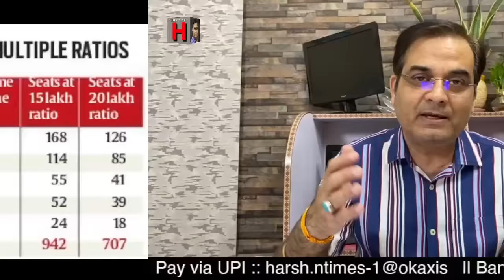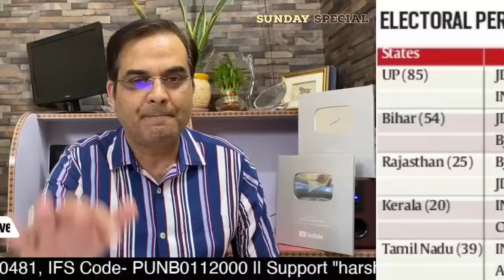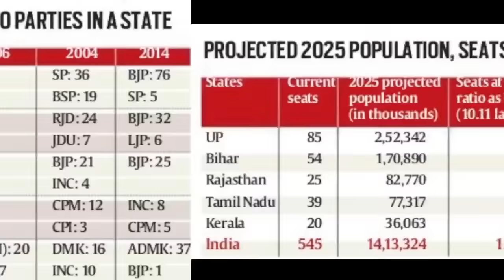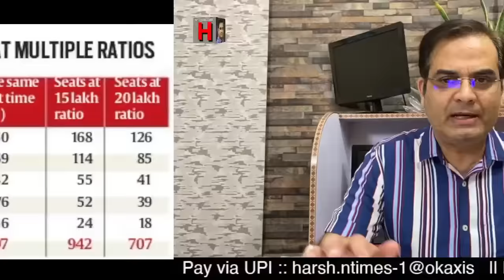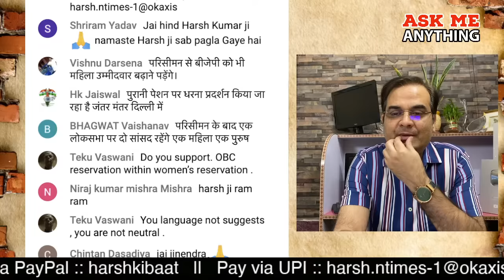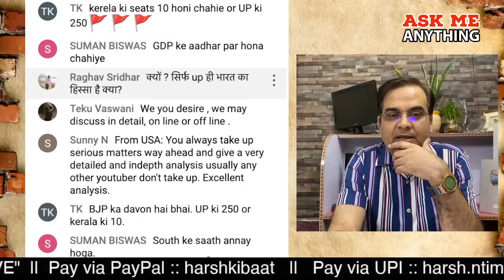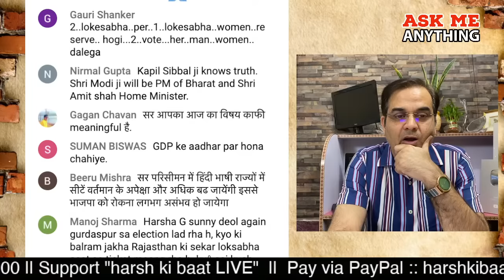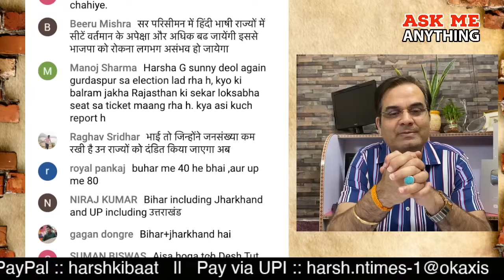परिसीमन के बाद लोकसभा की बदल जाएगी सूरत; किसे होगा लाभ, कितनी महिला सांसद ? | Sunday Special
देश में लोकसभा व विधानसभा परिसीमन को लेकर चर्चा छिड़ी हुई है। इसे महिला आरक्षण से जोड़कर सरकार ने इसे और भी महत्वपूर्ण चर्चा बना दिया है। 2029 का लोकसभा चुनाव इसी नए परिसीमन के आधार पर होने की बात कही जा रही है। हर्ष कुमार सिंह बता रहे हैं कि कैसे होगा ये परिसीमन और कैसे होगा भारत की राजनीति के परिदृश्य में बदलावः-

There is a discussion going on in the country regarding the delimitation of Lok Sabha and Assembly. By linking it to women's reservation, the government has made it an even more important discussion. It is being said that the 2029 Lok Sabha elections will be held on the basis of this new delimitation. Harsh Kumar Singh is telling how this delimitation will happen and how the scenario of Indian politics will change:-

Sunday Special  ||  1 October 2023